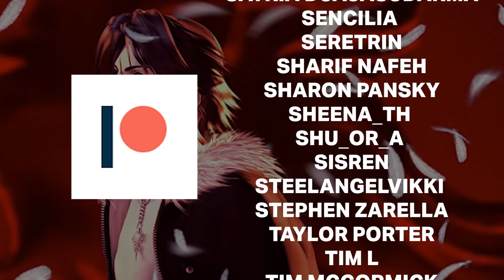Taking The 30-Day Final Fantasy Music Challenge | Do You Dare?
►Enjoy the music, find more from TPR on Spotify!

We love Final Fantasy music, so after being inspired by a more general list, we decided to make the 30-Day Final Fantasy Music Challenge!

You can download the sheet to take the challenge yourself